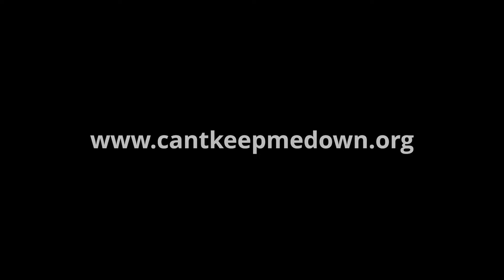pro surfers in hawaii, ezekiel lau, nathan hedge, flynn novak, peter mendia and more. 2k.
great surfers and great waves, in oahu, hawaii 2017.
16mm film cinematography by dave warshauer.
surf clips by pete frieden, donated from chris gabriel.
edited in davinci resolve, graded with film convert.